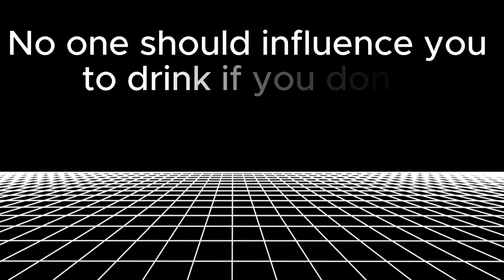750 Days Without Alcohol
750 days fully sober, 7 years almost never drinking, this is my story!